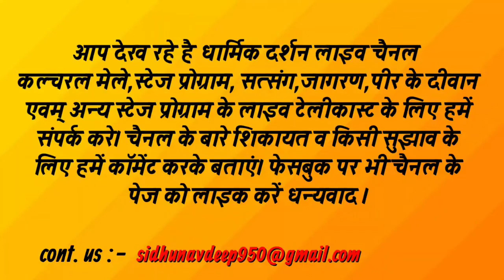Non stop peera de jass,Jagpal maan, peer da jass, peer da deewan, n,,ponaa wala jass,,dd live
आप देख रहे है धार्मिक दर्शन लाइव चैनल
चैनल के बारे शिकायत व किसी सुझाव के लिए हमें कॉमेंट करके बताएं।
Dharmik darshan live
Singer-jagpal maan
             aman ghuman
             angrej singh and party
Peer da jass
Kali mata songs
Pona wale jass
Peer da deewan
Kali maata ke bhajan
peera da diwan
kaali mata ke bhajan
 bhaironath ke bhajan
mlerkotle ke bhajan
lakhdata peer ke bhajan
dharmik darshan live
 peera de jass
peer baba ke bhajan
peer baba ka diwan
Dharmik darshan live
live diwan all night
live kaali mata diwan
live jagran
singer jagpal maan